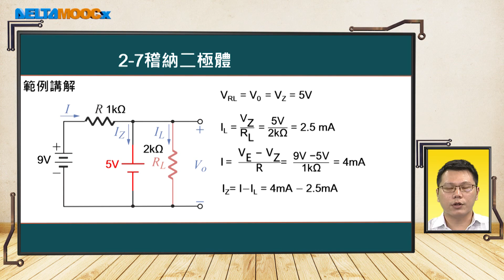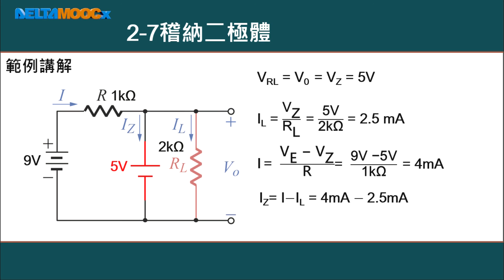高中電子學_二極體_稽納二極體的應用 2_黃俊程